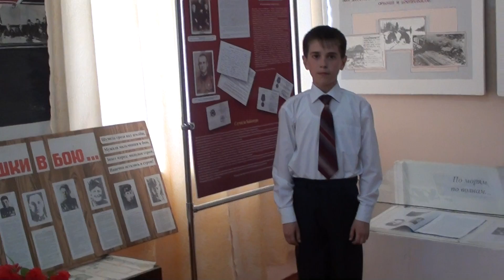Е.Евтушенко «Хотят ли русские войны»